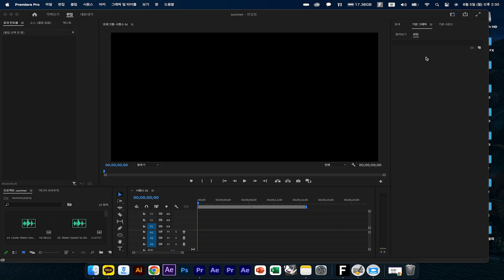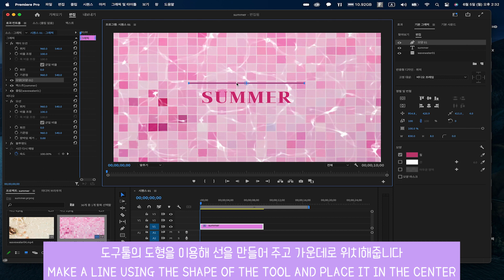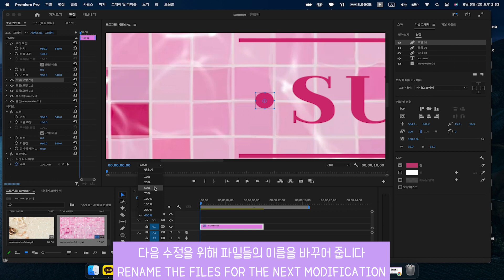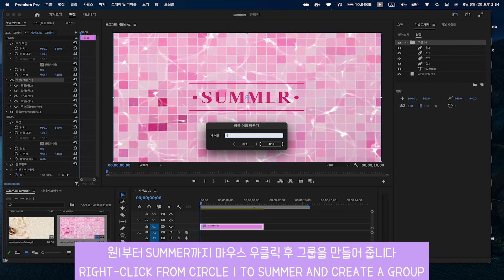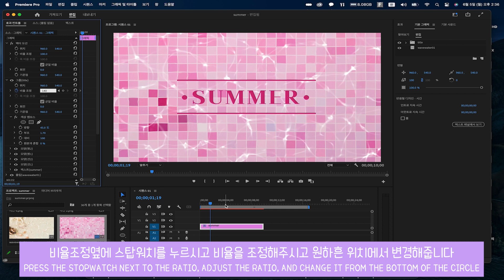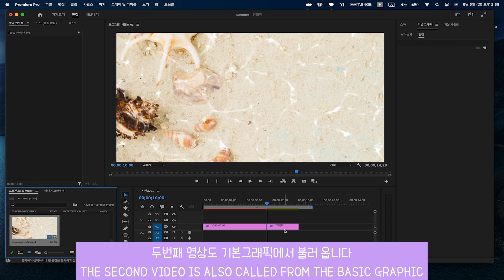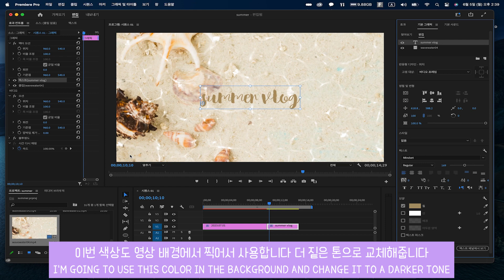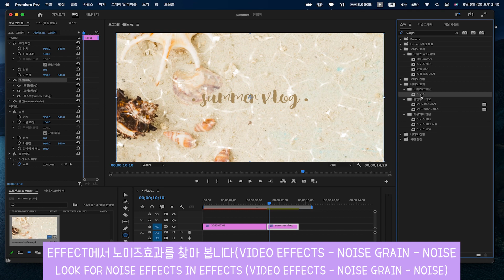★PremierePro여름여름한영상제공프리미어프로인트로타이틀만들기튜토리얼NOTEXTSUMMERINTRO4SET★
오늘은 프리미어프로 효과에서 인트로 타이틀을 만들 수 있는 튜토리얼을 가지고 왔어요
영상소스 4가지를 배경으로 효과와 효과컨트롤에서 간단한 조작으로 만들어 낼 수 있는 아주 쉬운 방법입니다

Hi, everyone here.
Today, I brought a tutorial to make an intro title with the Premier Pro effect
It's a very easy way to create it with simple manipulation in effect and effect control with four image sources in the background

모든 폰트와 프로그램은 라이센스를 지불하여 사용중입니다.

편집 : MacbookPro M1 MAX

화면녹화: Parallels Toolbox

- Premiere Pro CC 2019, 2022, 2023
- After Effect 2021,2023